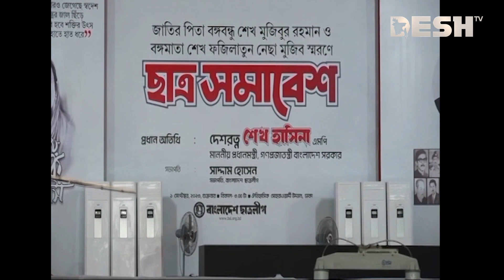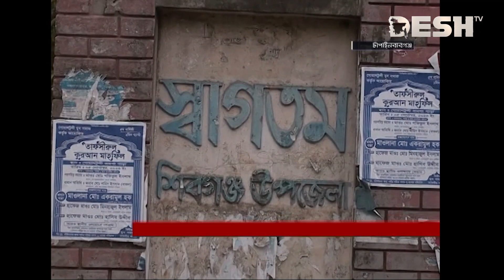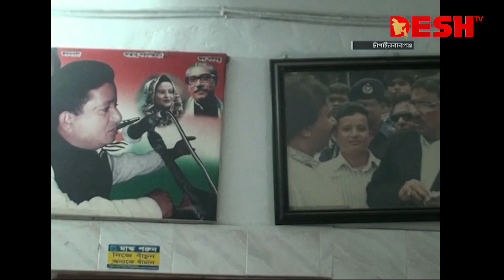দেশ সংবাদ | দুপুর ২টা | ৩১ আগস্ট ২০২৩ | Desh TV bulletin 2PM | Latest Bangladeshi News